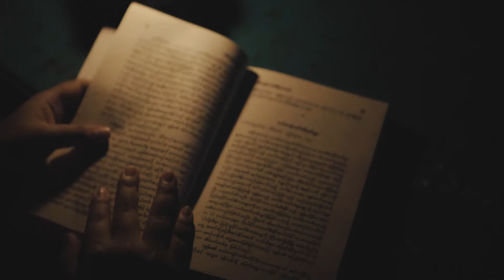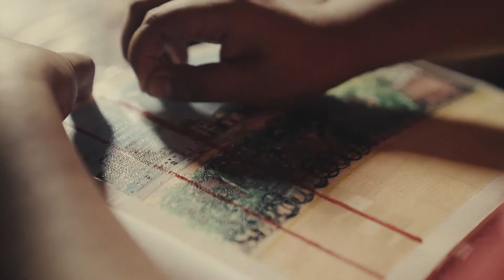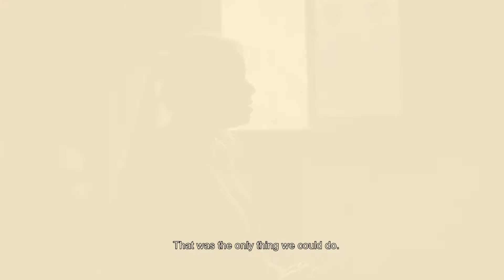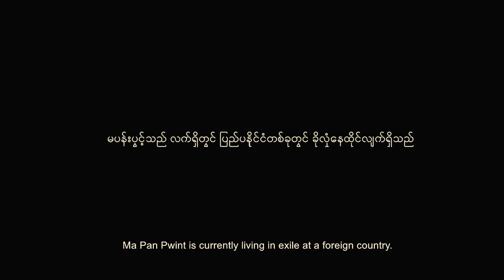Never Forget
“Never Forget” is film # 6 in Today AJAR, AAPP, AASYC, BCM, KHM, KWO, ND-Burma, TCSO, UKSY, WLB and WJ “Stop Torture, End Impunity” series/competition for International Day in Support of Torture Survivors. The short film follows one woman’s harrowing account of interrogation and imprisonment in the early days of the Spring Revolution. The film contains graphic accounts of sexual violence and torture experienced by women detainees.  After release the narrator is determined to support her fellow activists as she grapples with ways to overcome trauma and the events she can never forget.

ဒီကနေ့မှာတော့ ညှဉ်းပန်းနှိပ်စက်ခံရသူများကို ကူညီထောက်ပံ့ရေး အပြည်ပြည်ဆိုင်ရာနေ့ အတွက် “ညှဉ်းပန်းနှိပ်စက်မှုများချက်ချင်းရပ် ပြစ်ဒဏ်ကင်းလွတ်ခွင့်ရ ဓလေ့အားအဆုံးသတ်” ရုပ်ရှင်ဇာတ်လမ်းတို (၁၀)ခုမှ (၆) ခုမြောက် ဖြစ်တဲ့“Never Forget” ရုပ်ရှင်ဇတ်ကား ကို AJAR,AAPP, AASYC, BCM, KHM, KWO, ND-Burma, TCSO, UKSY, WLB and WJ မှ ထုတ်လွှင့်လိုက်ပါတယ်။ ဒီဇတ်လမ်းကတော့ နွေဦးတော်လှန်ရေး အစပိုင်းက အမျိုးသမီးတစ်ယောက်က စစ်ကြောရေး နဲ့ အကျဉ်းချခံရစဉ် တုန်လှုပ်ခြောက်ခြားဖွယ်စရာကောင်းတဲ့ အတွေ့အကြုံကိုပြန်လည်ပြောပြထားတာဖြစ်ပါတယ်။ ဒီရုပ်ရှင်မှာတော့ ဖမ်းဆီးခံရတဲ့ အမျိုးသမီးတွေပြောပြတဲ့ လိင်ပိုင်းဆိုင်ရာအကြမ်းဖက်မှုတွေ နဲ့ ညှဥ်းပန်းနှိပ်စက်ခံရတဲ့ ရုပ်သံတွေပါရှိပါတယ်။ ဇတ်လမ်းကိုပြောပြတဲ့သူ ကတော့ လွှတ်မြောက်လာတာနဲ့ သူမရဲ့ အသိ တက်ကြွလှုပ်ရှားသူတွေကို ပံ့ပိုးဖို့ စိတ်ဆုံးဖြတ်ထားချိန်မှာ သူမဘယ်တော့မှ မေ့မရနိုင်မယ့် စိတ်ဒဏ်ရာ နဲ့ အဖြစ်အပျက်တွေကို ကျော်လွှားနိုင်ဖို့ နည်းလမ်းရှာဖွေရုန်းကန်နေရပါတယ်။ ဒီ လင့်ခ် မှာ သွားရောက်ကြည့်ရှုနိုင်ပါတယ်။